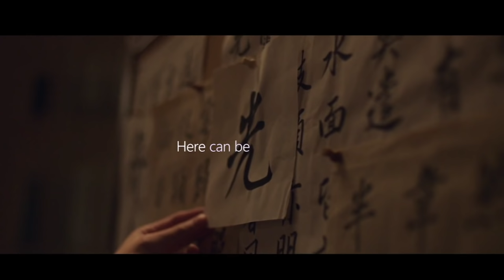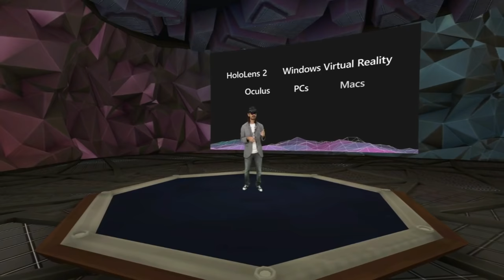HoloLens 2 AR Keynote 2021: Pokemon GO & Mesh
Here is the entire Microsoft Ignite Mixed Reality keynote with Alex Kipman. Kipman covers Microsoft Mesh, the HoloLens 2 and Pokemon GO multiplayer on HoloLens.

00:00 Alex Kipman & Microsoft Mesh
12:50 Pokemon GO
18:33 Environmental Partnerships
34:50 Hanai World
39:24 Cirque du Soleil